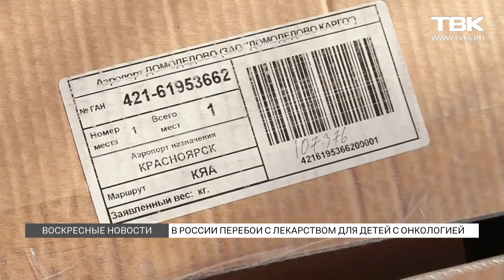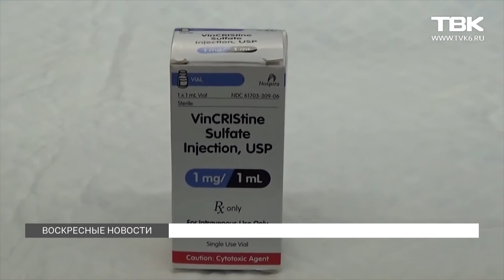Импортозамещение в медицине